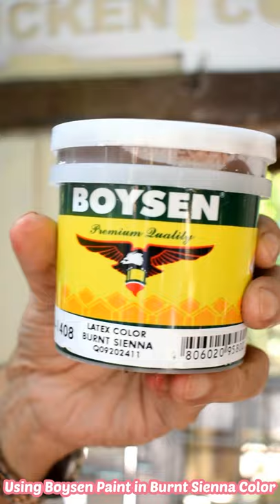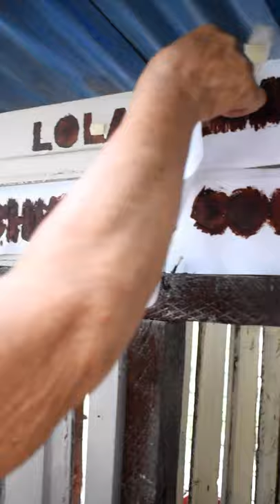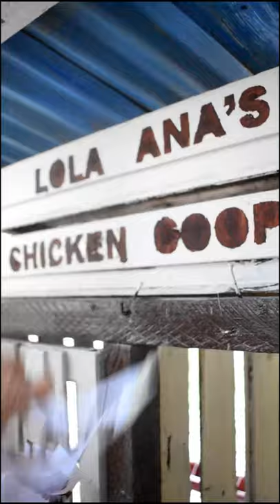PAINTING THE CHICKEN COOP // UPDATE ON CHICKS